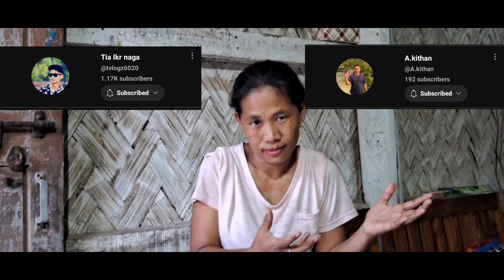shout out and Thanking one of my subscriber ❤️|Another day of cleaning surroundings🌳